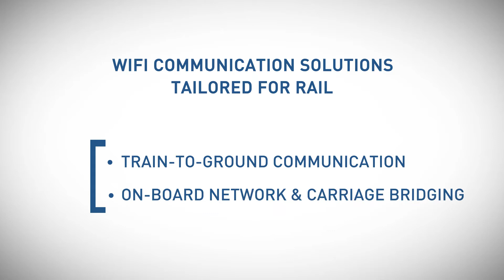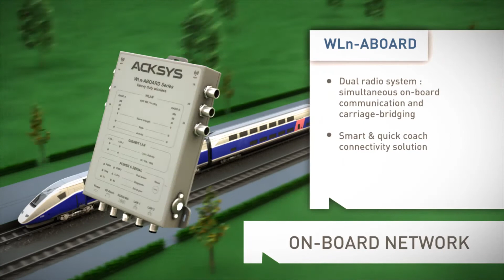Acksys - Wireless communications for train & subway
Data exchanges in transportation applications are constantly increasing and require more and more reliable and efficient communication networks.
Therefore ACKSYS, specialist of WiFi equipments dedicated to transport, offers a comprehensive range of wireless solutions (Ethernet switches, access points, repeaters and serial-to-WiFi gateways) fulfilling the very specific environmental constraints inherent to transportation and ensuring secured data transfers for on-board Ethernet network and train-to-ground communication (at the station and/or in motion).